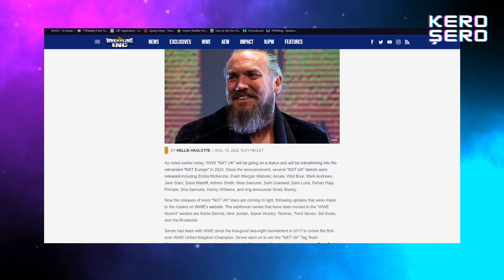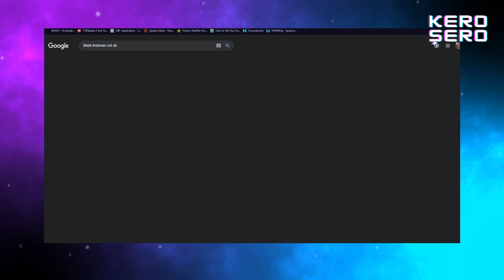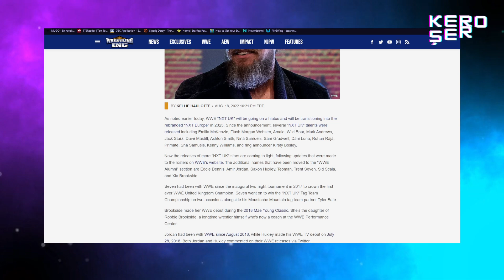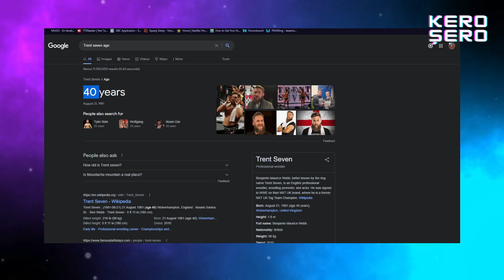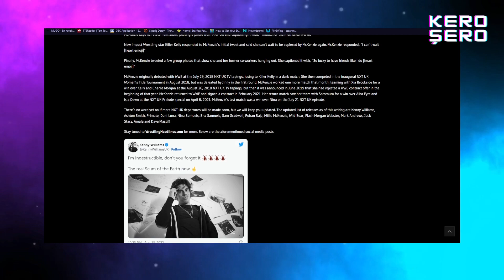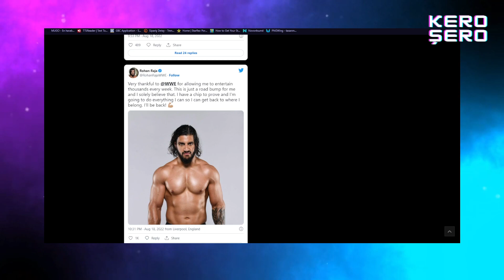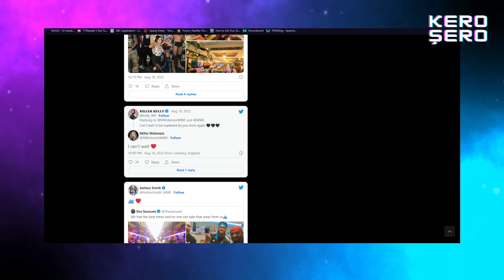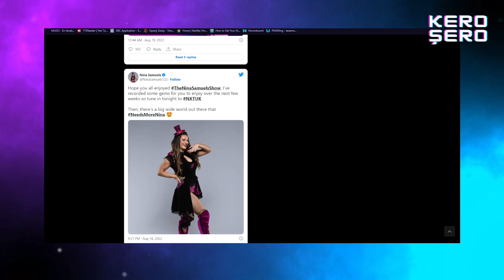Türk Asıllı Güreşçi Teoman WWE'den Atıldı... 😣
Oynamamı istediğiniz bir oyun varsa veya yapmamı istediğiniz birşey varsa yorumlarda belirtebilirsiniz!